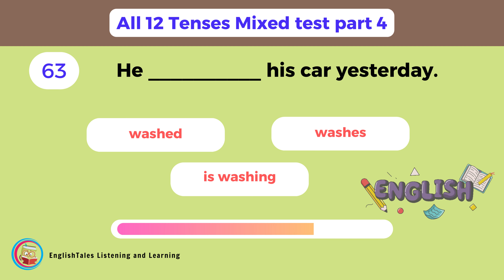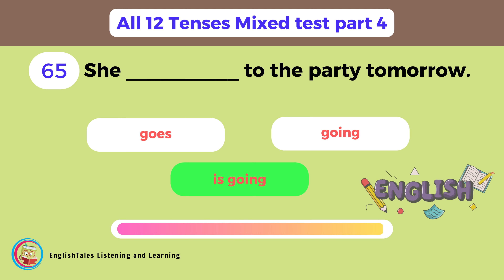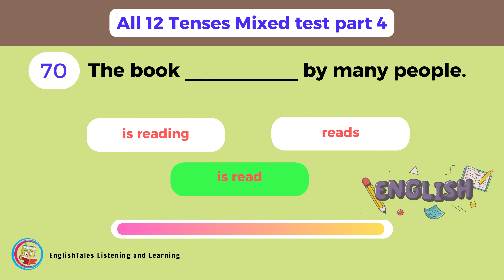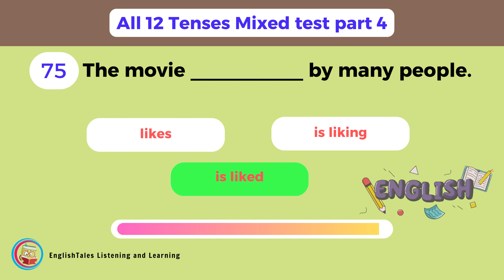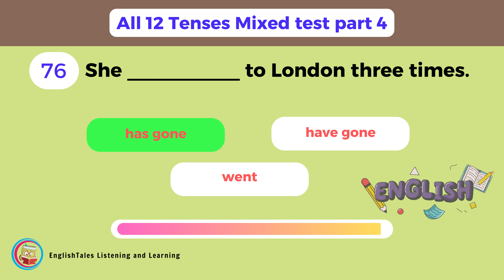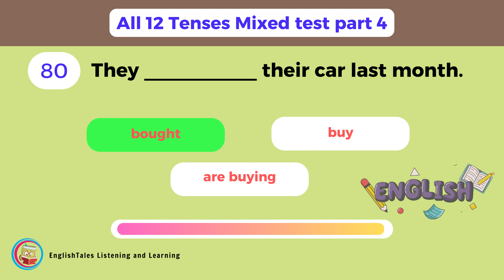All 12 Tenses Mixed test 4 | Grammar Quiz |Learn English